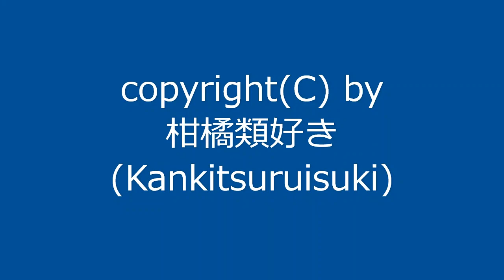【自作曲】『ふふふと』 / Original Music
2008年6月に作った曲をアレンジして動画化しました。
今回は珍しく変拍子(5/8拍子)の曲です。